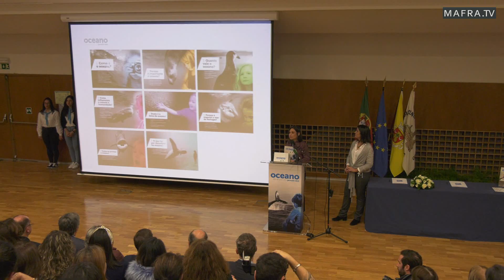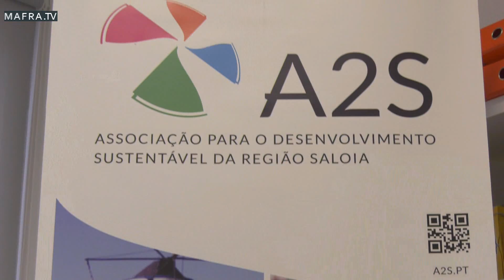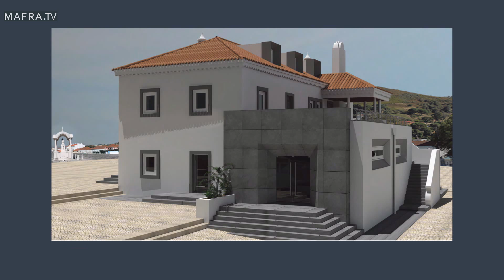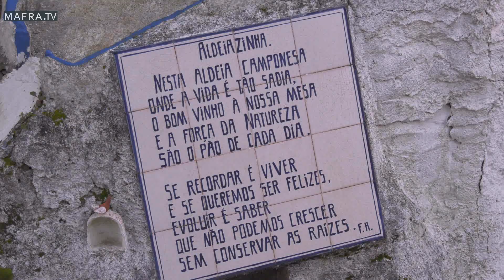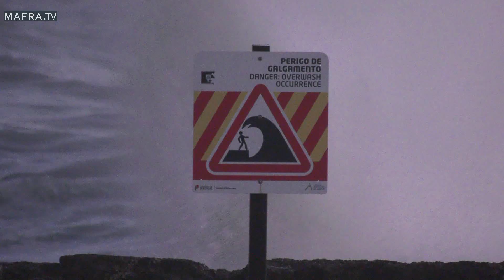Noticiário do Concelho de Mafra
1º Emissão